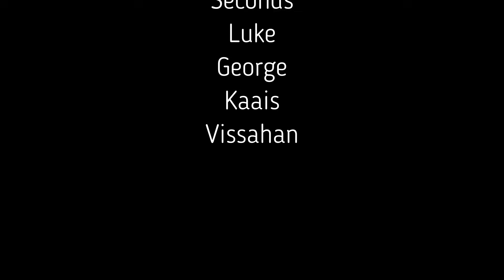Poor trapper vs rich trapper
this one took pretty long